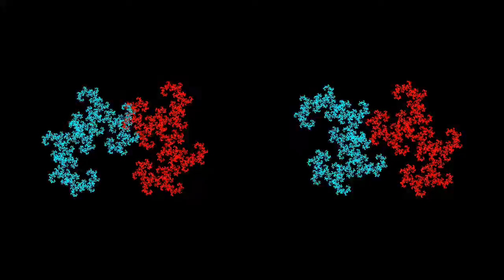フラクタル カオスゲーム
The two light blue parts are reduced versions of the one on the left.
The two red parts are reduced versions of the one on the right.
The rotation angle when reducing is changed.

左側の塊を縮小したものが水色部分二つ
右側の塊を縮小したものが赤色部分二つ
縮小するときの回転角度を変化させている。